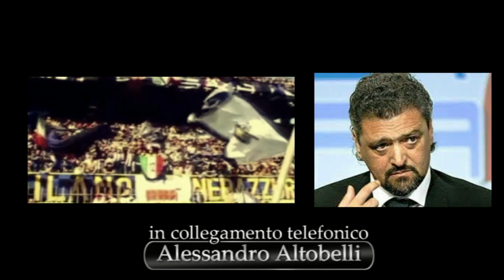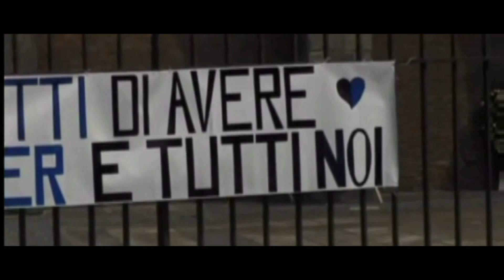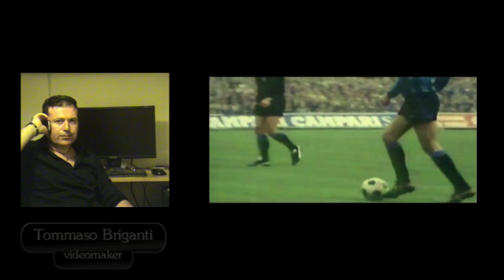ALESSANDRO ALTOBELLI detto " SPILLLO"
PER CHI NE AVESSE VOGLIA PUO' LEGGERE IL LIBRO : " Io, Hansi Müller e gli anni '80 ". OVVIAMENTE NEL RACCONTO TROVERETE TANTO DEL GRANDE SPILLO !